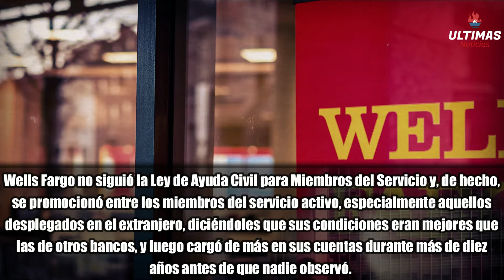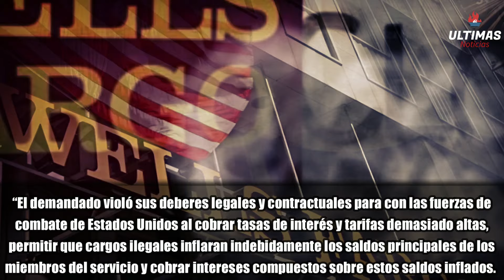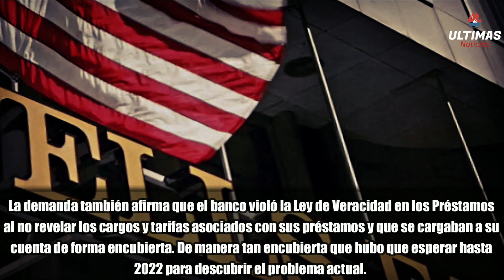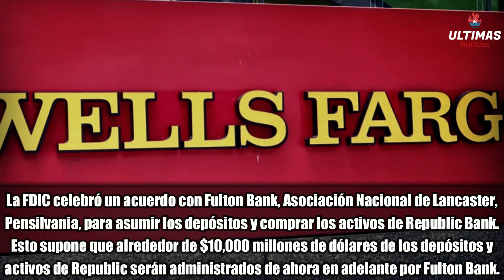Terribles Noticias para los Bancos, Wells Fargo, Chase y Bank of America | Ultimas Noticias de Hoy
¡Atención! Terribles Noticias para Bancos: Wells Fargo, Chase y Bank of America en el Centro de la Tormenta

Descubre las terribles noticias que están afectando a importantes bancos como Wells Fargo, Chase y Bank of America. Entérate de los detalles más recientes y cómo esto puede impactar en la economía. ¡No te pierdas esta actualización urgente!